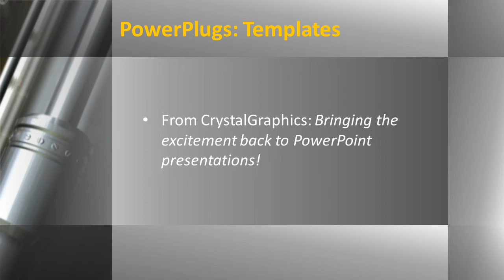Industrial-1-24_ws CrystalGraphics.com PowerPoint Video Enhanced Templates